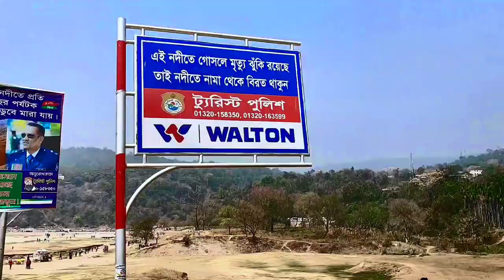Jaflong Zero Point || জাফলং || Sylhet || Vlog - 07 || Junior Vlogs .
JUNIOR VLOGES ~

Jaflong is a hill station and tourist destination in the Division of Sylhet, Bangladesh. It is located in Gowainghat Upazila of Sylhet District and situated at the border between Bangladesh and the Indian state of Meghalaya, overshadowed by subtropical mountains and rainforests. It is known for its stone collections and is home of the Khasi tribe. Jaflong is a tourist spot in Sylhet division. It is about 60 km from Sylhet town and takes two hours drive to reach there. Jaflong located amidst tea gardens and hills. It is situated beside the river Sari in the lap of Hill Khashia.